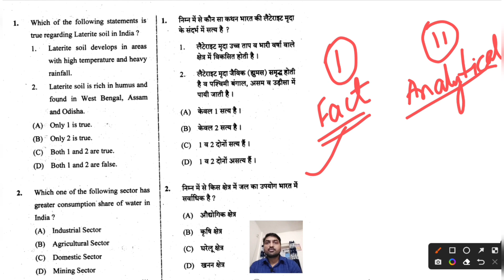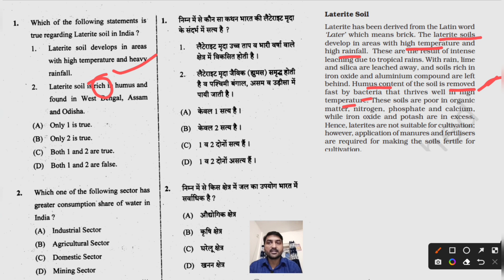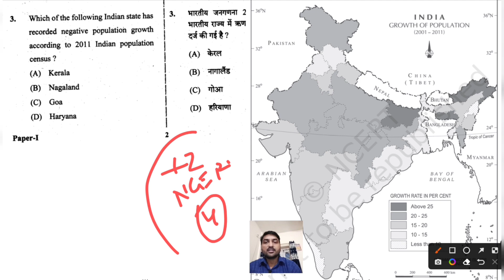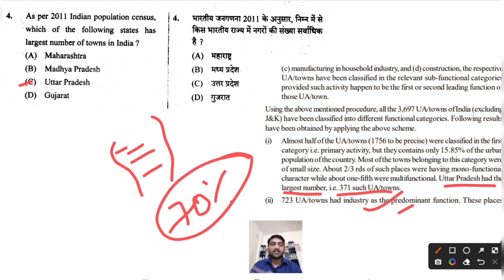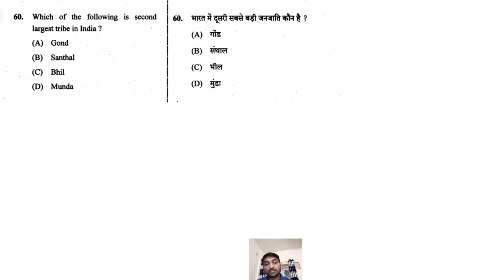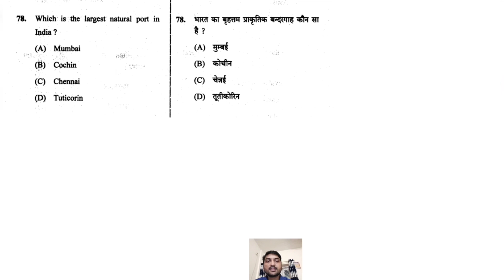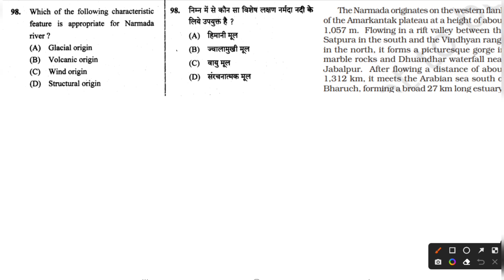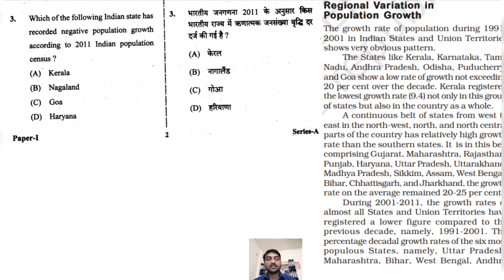7th - 10th JPSC CSE PT Paper - 1 / Geography Questions Discussion (Part-1)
7वीं - 10वीं जेपीएससी सीएसई पीटी पेपर - 1 भूगोल प्रश्न चर्चा (भाग -1)